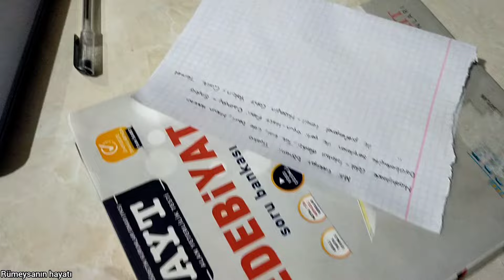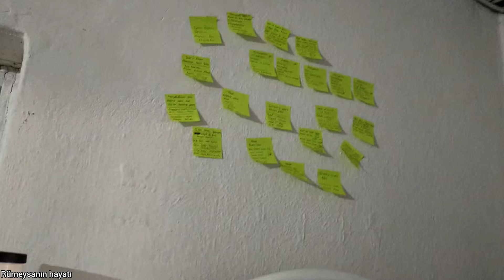BU YEMEĞİ MUTLAKA DENEYİN TADINA DOYAMAZSİNİZ AKŞAM YEMEĞİ